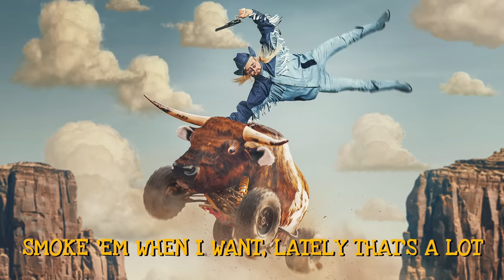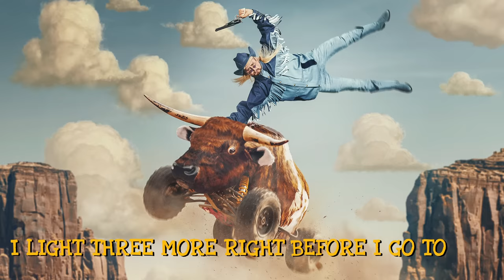Oliver Tree - Cigarettes [Lyric Video]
Lyrics:
Walking out the house with a pack up in my hand
10 cigarettes for lunch, 10 for dinner, god damn
I really wanna stop but I’m feeling like I can’t
I smoke more cigs than the marlboro man

20 cigarettes in my mouth at once
Light the whole pack up, I smoke ‘em by the bunch
Fill me up with cancer, baby, I can’t stop
Smoke ‘em when I want, lately that’s a lot

Well darling, I’ll smoke em til the day that I’m dead
Well darling, we both know how it’s going to end

I smoke too much
Baby, it’s killing me quick
Baby, I’m dying from this

Light a cigarette when I wanna hurt less
Light a cigarette when I celebrate success
Light two cigarettes up right after sex
I light three more right before I go to bed

20 cigarettes in my mouth at once

Cigarettes, cigarettes, cigarettes, cigarettes
I can’t get ‘em out my head
They call me ashtray breath

*Cough, cough* I only need to smoke one more cigarette